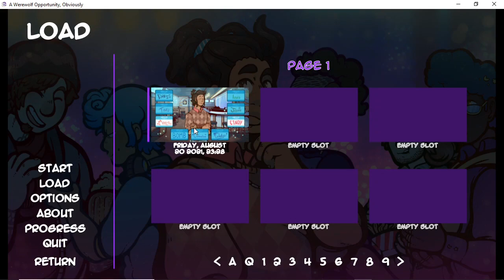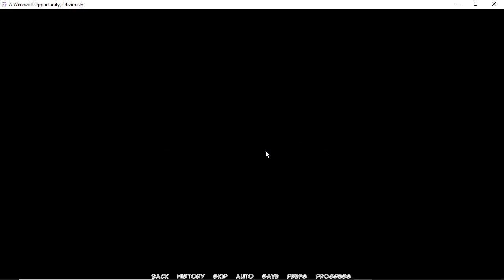A Werewolf Opportunity, Obviously [DEMO]: EP 5 - Finale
Game Info
Rating: N/SFW Modes
  *Disclamer: This game is cancelled. Rating only represents what was intended.*
Status: CANCELLED.